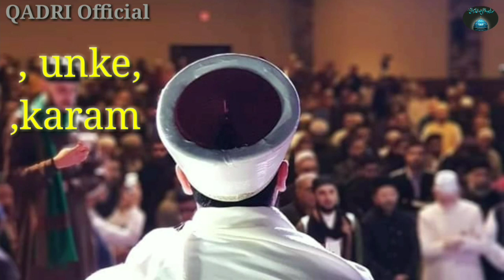Mere peer ki gulami Mere Kaam Agye by peer Saqib Shaami new status 2019